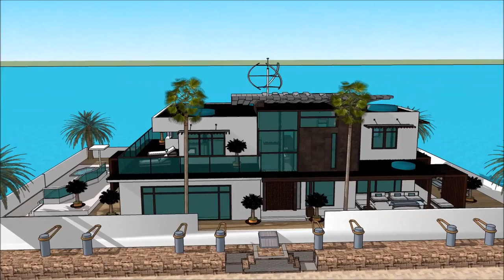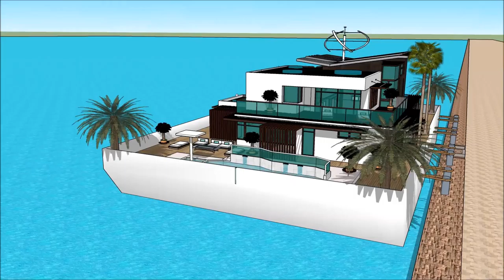Avahî ne demek Qeyikê male Avakarî Mîmar Avahî Avakirin xan sketchupî sêwirandina avahiyê Projeyê l